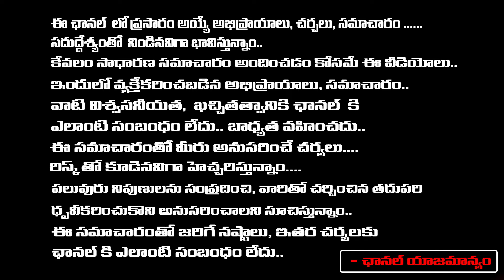Unknown Facts About Minister Kandula Durgesh | Director Geetha Krishna | Red Tv